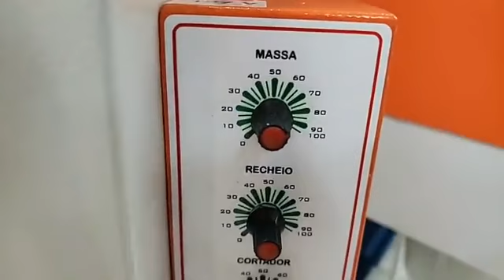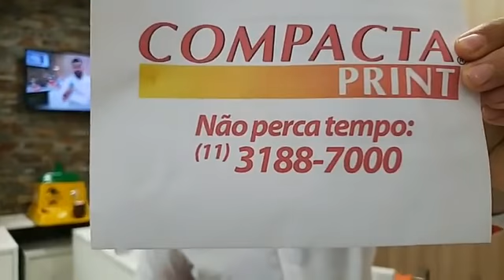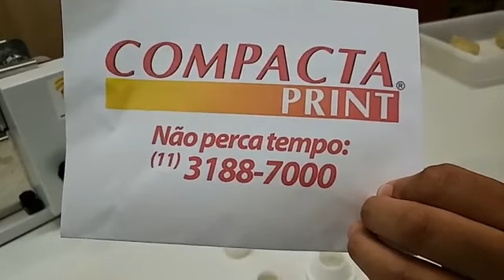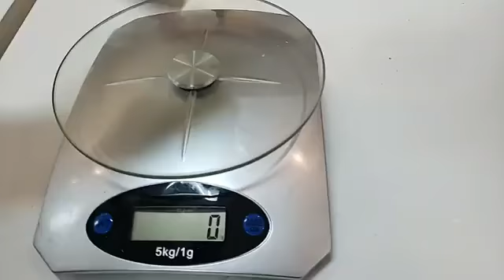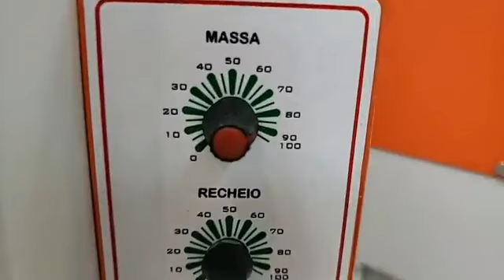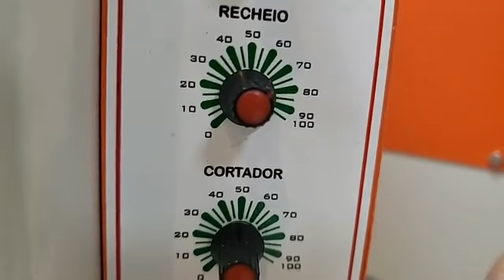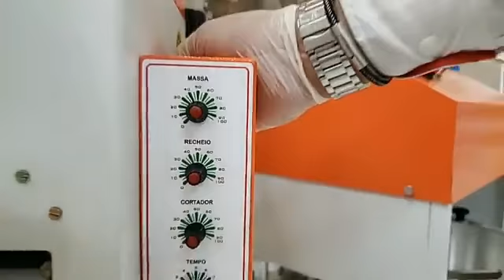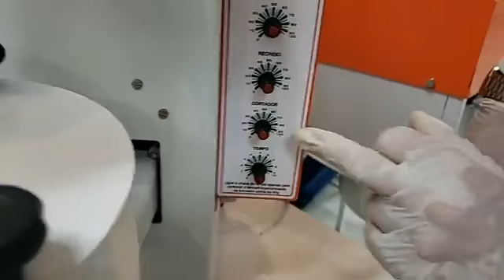RECEITA: Como fazer Enroladinho de Salsicha na máquina de Salgados da Compacta Print.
Confira nesta transmissão na nossa página do Facebook como montar o equipamento que produz salgados e doces da Compacta Print , Para Preços e condições de pagamento

A Máquina de Salgados e Doces da Compacta Print é a solução para você que deseja entrar no ramo da alimentação, lucrar alto e empreender com sucesso. Com ela, você poderá produzir salgados e doces variados de uma forma simples, rápida e segura, com qualidade de sabor para conquistar cada vez mais clientes.